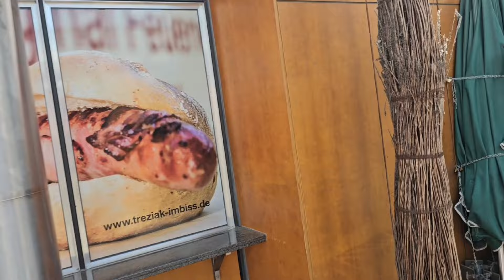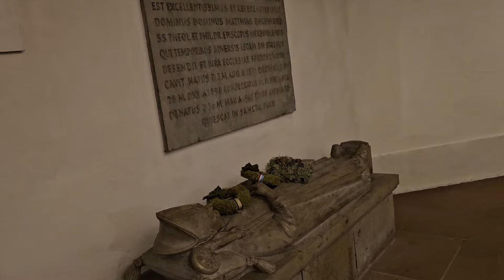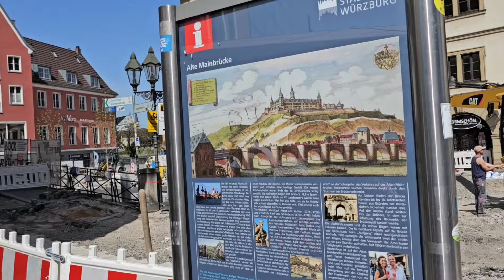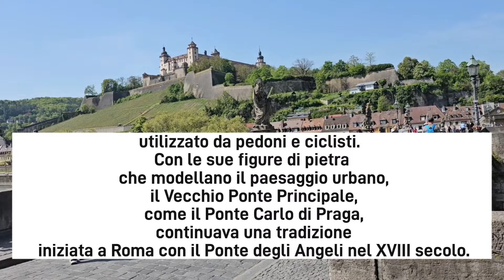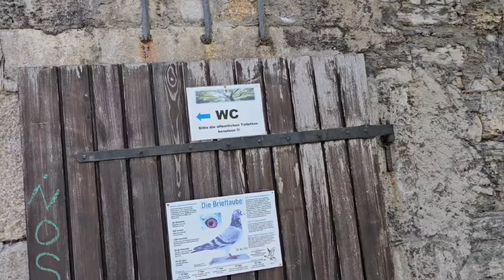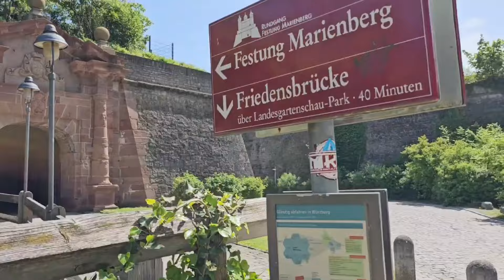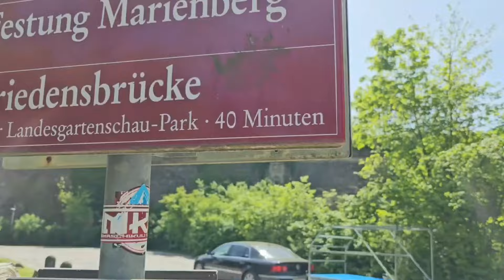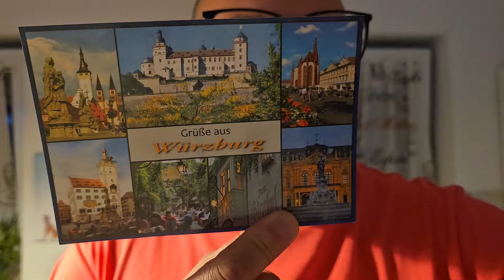Una giornata a Würzburg 🌼 Venite con me, pulita e verde. Dalla Stazione alla Fortezza di Marienberg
💙 CIAO RAGA 💙